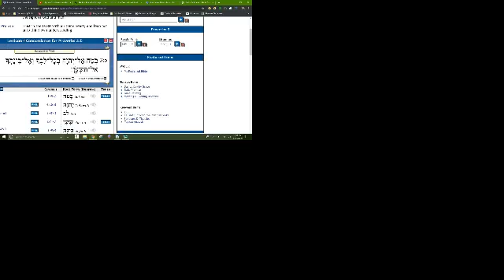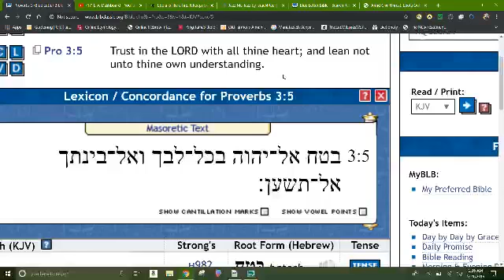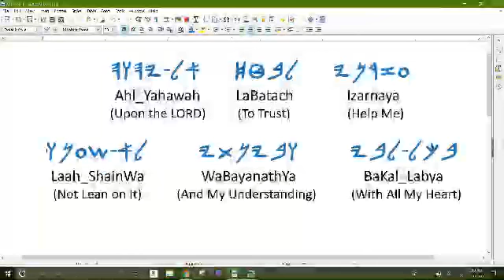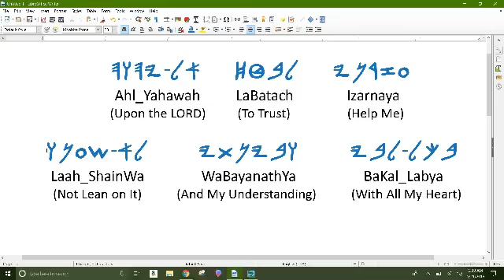Reupload:Proverbs: 3:5 Ba Ha Lashawan Qadash!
Gmsarmy144